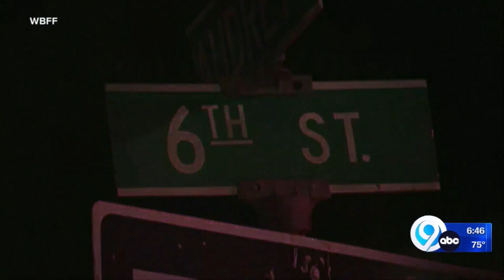Manhunt underway after two people killed in Baltimore shooting